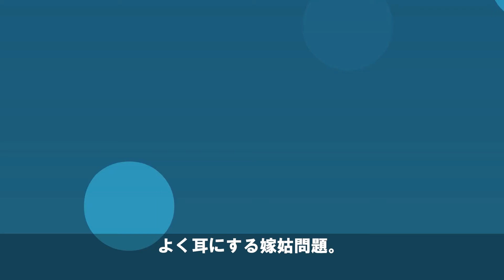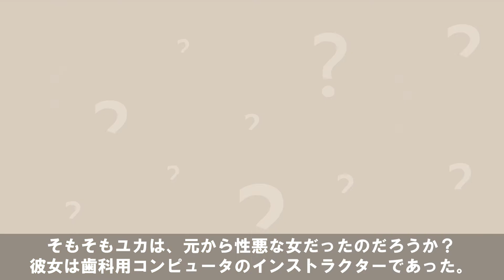【実話】義母が8年間息子の嫁にいびり倒された結果！復讐のむごい結末…。【札幌・嫁〇害事件】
【あらすじ】
義母に罵声を浴びせ続けた。義母は耐えられなくなってしまい、堪忍袋の緒が切れ事件を起こしてしまうのである。

〜関連動画〜
平成の雄叫び
【漫画】女性「あなたの旦那、ゴミ野郎ですよ」夫に義母の介護を頼まれ専業主婦になった私→舅にいびられてる間夫は未婚と偽り不倫をしていたらしく、浮気相手が家に来て…（スカッと漫画）【マンガ動画】

エトラちゃんは見た!
【漫画】同居している義母に日々私が入るお風呂やトイレを監視され、毎日のように怒鳴られていた。→ある日の外出中、突然義母が大声を上げて突撃してきて...